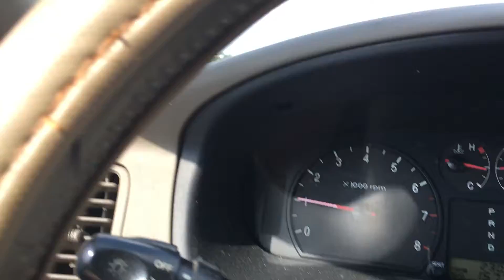Accident on I-4